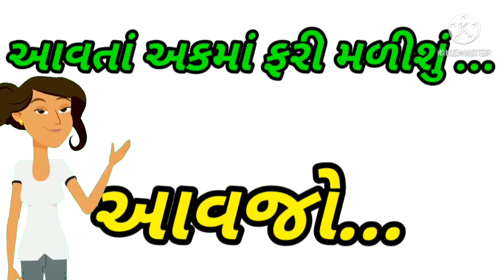વાઘ અવ્યો રે વાઘ આવ્યો... વાર્તા, STD 2, Pragna Abhigam, દલો તરવાડી,એકમ ૧૯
આ વિડીયો માં ધોરણ બે પ્રજ્ઞા અભિગમ મુજબ એકમ ૧૯ દલો તરવાડી માં આવતી વાઘ આવ્યો રે વાઘ બાળવાર્તા ને કાર્ટૂન વિડીયો માં આપેલી છે